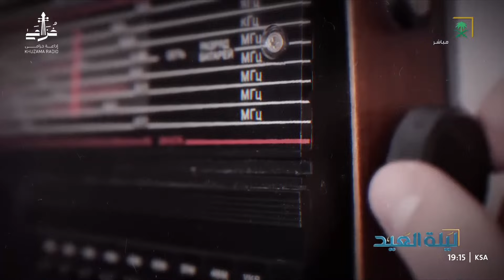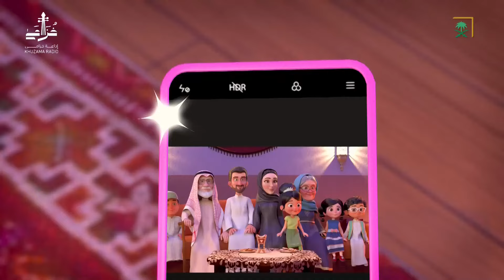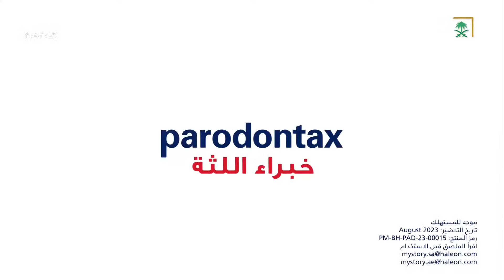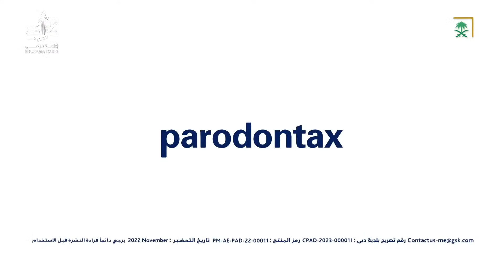تغطية قناة السعودية لليلة عيد الفطر المبارك 1445 هـ